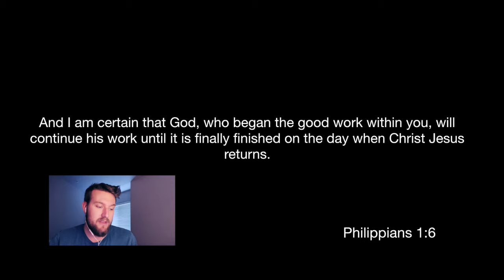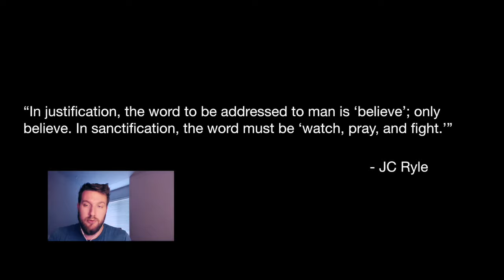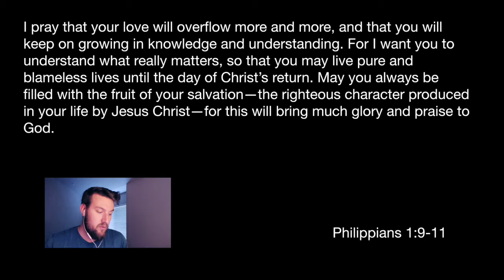Sanctification: God's Continued Work - Chi Alpha UNC - Summer '19 VidCast 8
Sanctification  - Chi Alpha UNC vlog #8 - July 17, 2019

Philippians 1:6,9-11

For more information on Chi Alpha UNC, please visit

"Changing the World from Greeley, CO!"